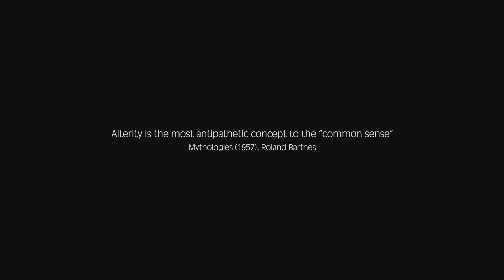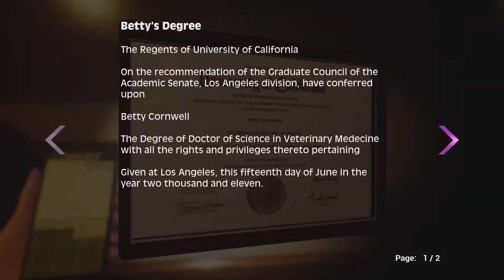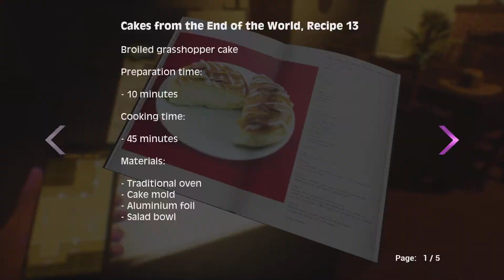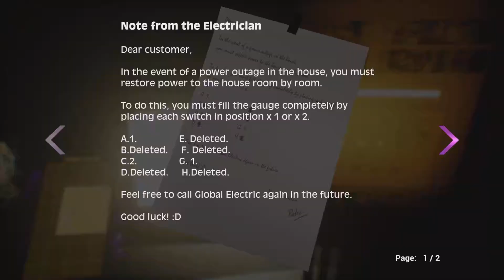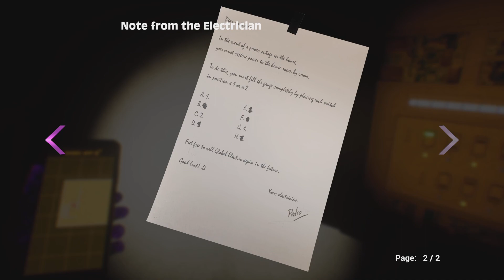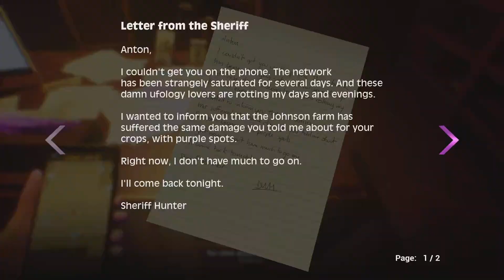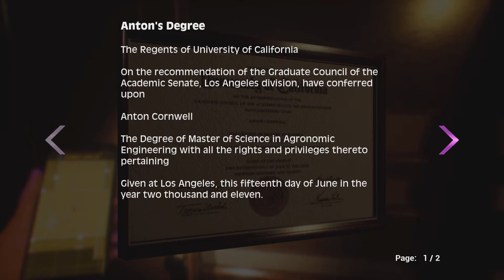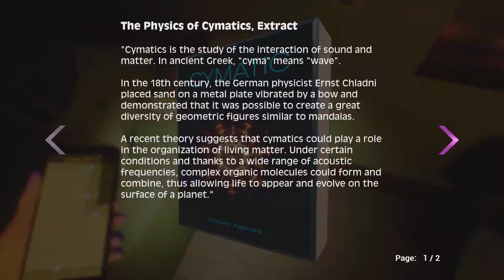Alterity Experience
A new horror game of purple peter eater